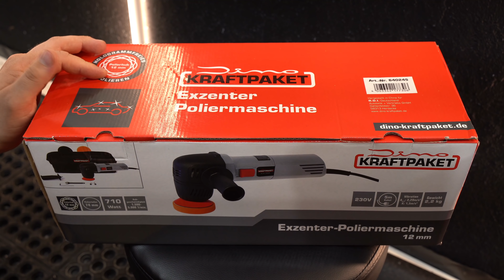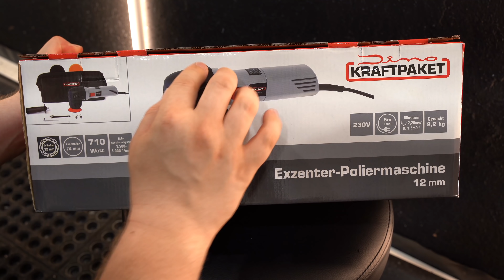Dino Kraftpaket 74mm Exzenter Poliermaschine im ersten Test Teil 1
mein neues Spielzeug :-) Dino Kraftpaket 74mm Exzenter Poliermaschine im ersten Test Teil 1

Menzerna Autopolitur Set: Heavy Cut Compound 400 250ml Pro handpolitur

Menzerna Autopolitur Set: Heavy Cut Compound 400 250ml ALL-INCLUSIVE

Menzerna Autopolitur Set: Heavy Cut Compound 400 250ml BASIC

Menzerna Autopolitur Set: Heavy Cut Compound 400 250ml BASIC Handpolitur

Menzerna Autopolitur Set: Heavy Cut Compound 400 250ml PRO